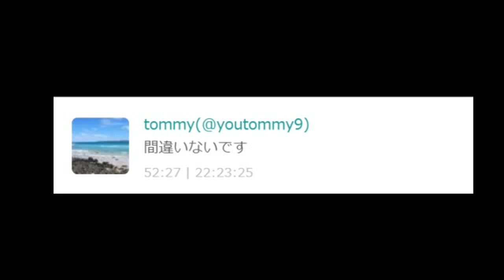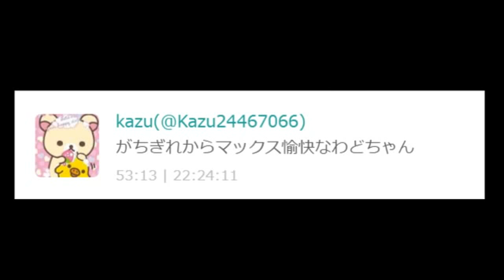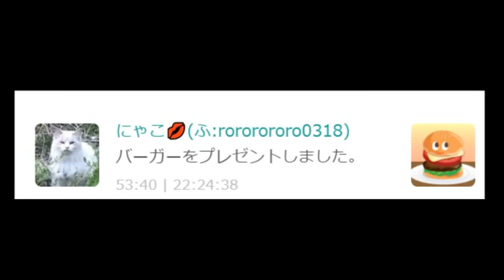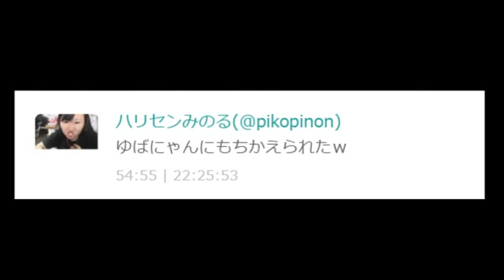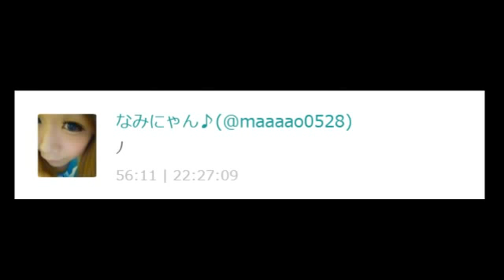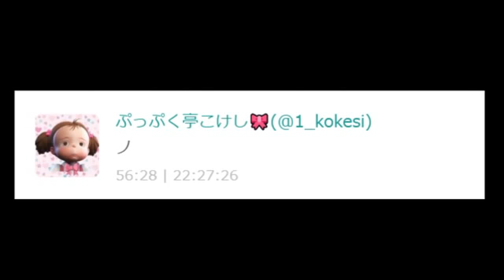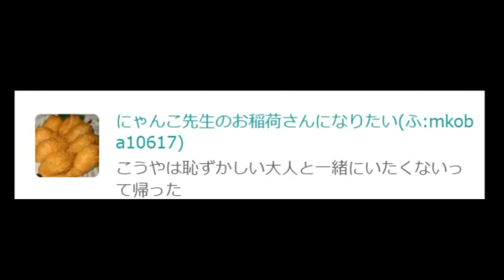【生放送】ドレの深夜食堂のオフ会に参加